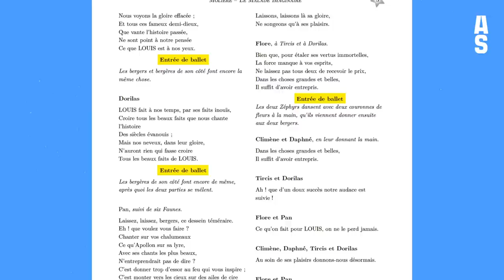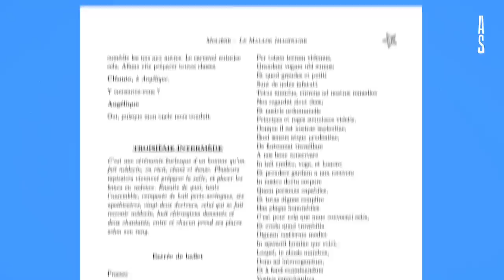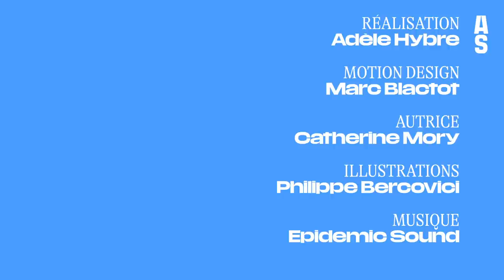Le Malade imaginaire, Molière | Bac français 2024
Cette vidéo vous donne des repères sur la vie de Molière et son œuvre majeure « Le Malade imaginaire », au programme de l'oral du bac français.

Catherine Mory est professeure de français et autrice de la BD « L’Incroyable Histoire de la littérature française ». Elle vous donne des coups de pouce pour en savoir plus sur les auteurs et les œuvres au programme du bac de français 🎓👌🏻

00:00               Introduction
00:24               La boutique familiale
00:59               « Papa, je veux être comédien. »
01:51               Madeleine Béjart et « L’illustre théâtre »
02:50               Les succès en province
03:12               Louis XIV et la troupe du roi
04:08               Représenter ses contemporains
04:56               Invention de la comédie ballet
06:00               Mourir sur scène ?
06:50               Focus sur « Le Malade imaginaire »
07:25               La médecine, cible favorite de Molière
08:48               Les types de comique
09:18               Le spectacle dans le spectacle
09:40               Les quatre ballets de la pièce
12:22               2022, 400 ans de succès